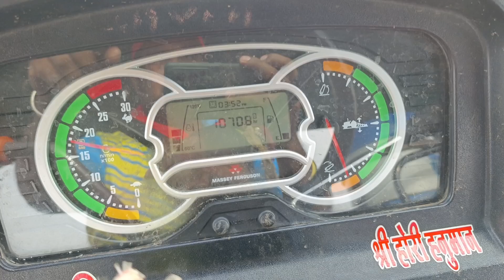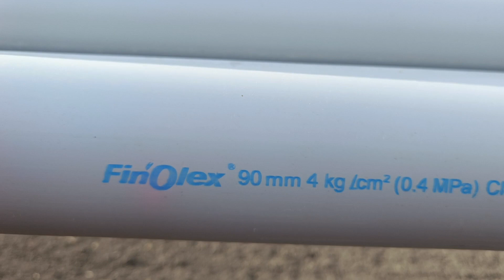पाईप लाईन सीजन खतम।massey 9500smart on tranching maschine